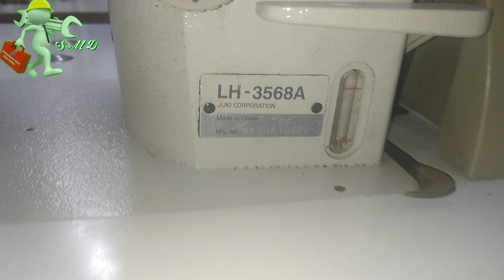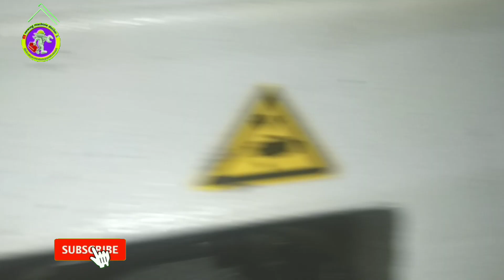Adjust needle bar & feed dog timing, two needle sewing machine